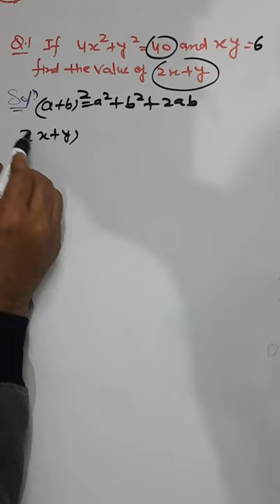easy way of solving hard questions by om Prakash Sharma